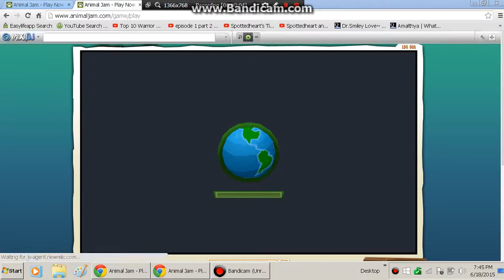I hope i did this right: SPRING BUNNY GLITCH :D!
the 'i hope i did this right ' part is cuz i stopped the recording on accident. OOPS XD